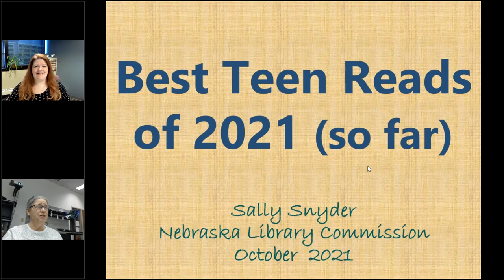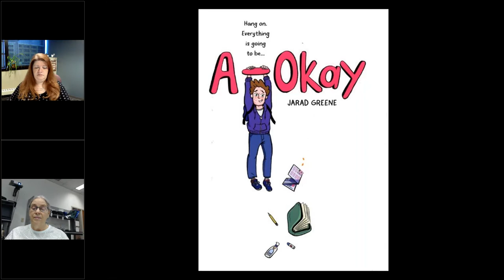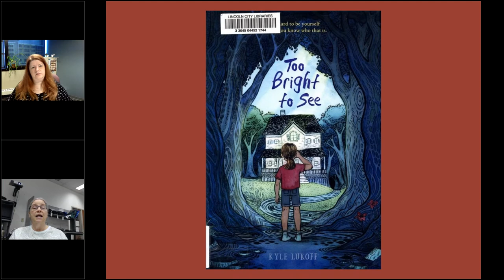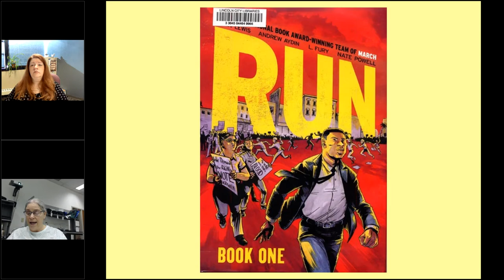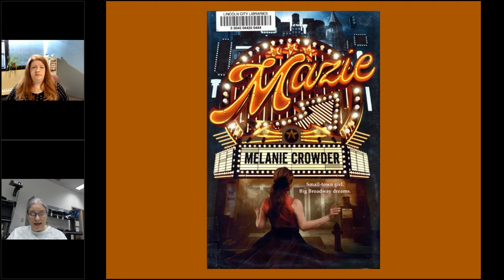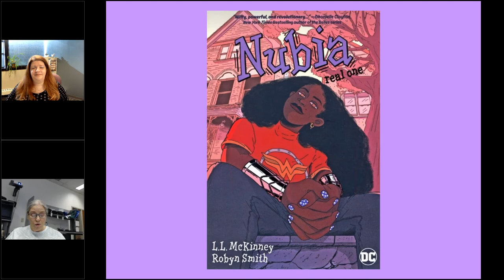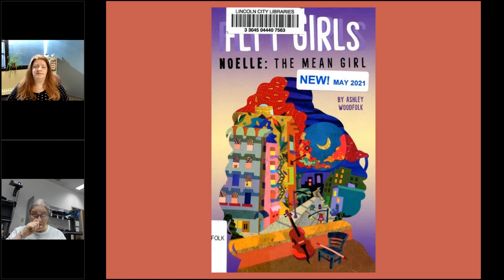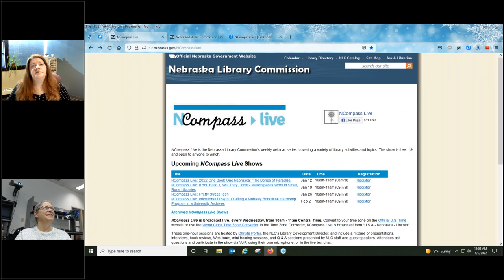NCompass Live: Teen Titles of 2021: Books They Will Read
Brief book talks and reviews of new titles recommended to school and public librarians, covering both middle and high school levels, that were published within the last year.